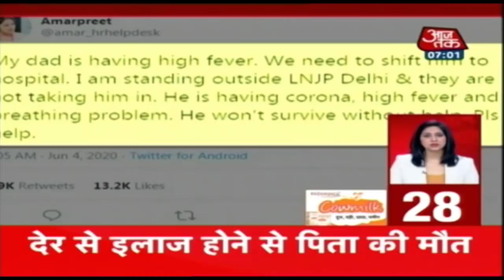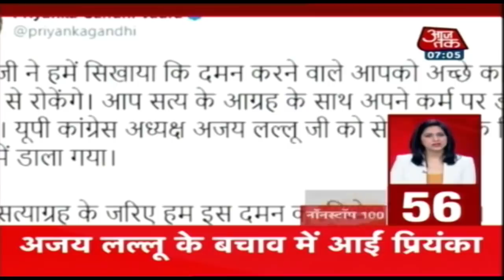बीजेपी के कई नेताओं ने पटना में डाला डेरा | Non Stop 100 News | Aaj Tak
केंद्रीय गृह मंत्री और भारतीय जनता पार्टी (बीजेपी) के पूर्व अध्यक्ष अमित शाह रविवार को अपनी पार्टी के लिए बिहार में पहली वर्चुअल रैली 'बिहार जनसंवाद' को संबोधित करेंगे. हालांकि यह रैली पूरी तरह से ऑनलाइन होगी और अमित शाह के साथ-साथ कार्यकर्ता भी वीडियो कॉन्फ्रेंसिंग के माध्यम से इसमें शामिल होंगे. बता दें, कोरोना वायरस के संक्रमण को देखते हुए सरकार ने किसी भी तरह के जुटान पर पाबंदी लगाई है. लिहाजा अब चुनाव प्रचार जैसे काम भी वर्चुअल ही किए जा रहे हैं.